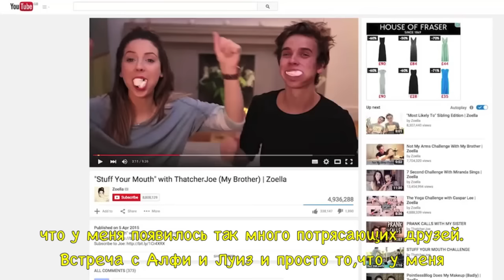Zoella interview with Glamour Magazine (RUS SUB)